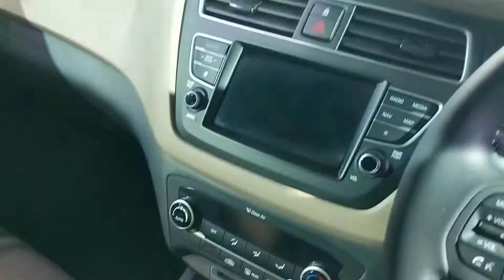Hyundai Elite i20 2018 | Facelift | First Look | Auto Expo 2018 - Rishabh Upadhyay